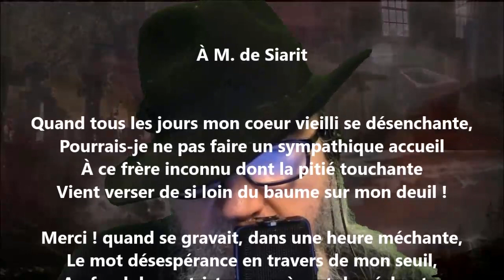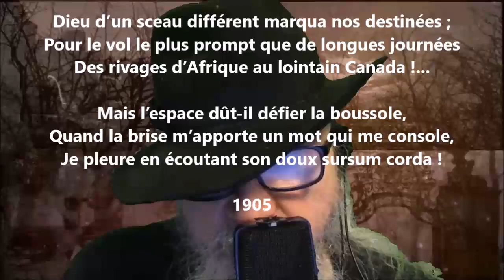À M. de Siarit - Louis-Honoré Fréchette lu par Yvon Jean